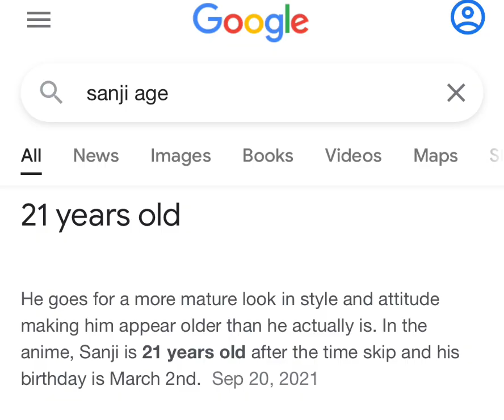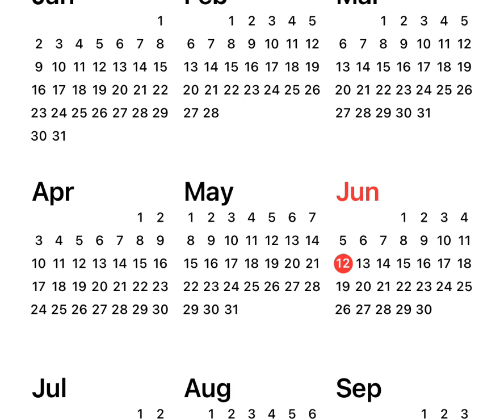SANJI NEEDS TO BE STOPPED (HES EDP)